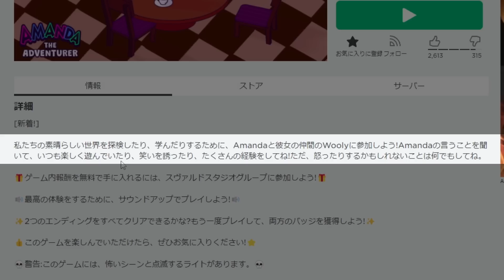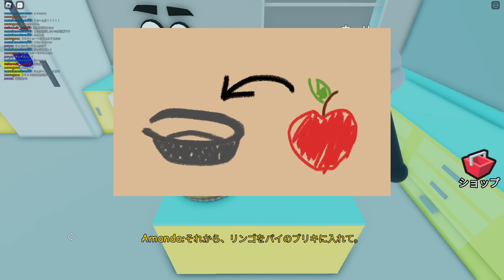少しずつ怖くなるTV番組『アマンダ』がヤバい【ロブロックス/ROBLOX】